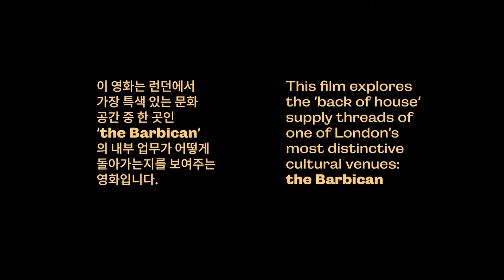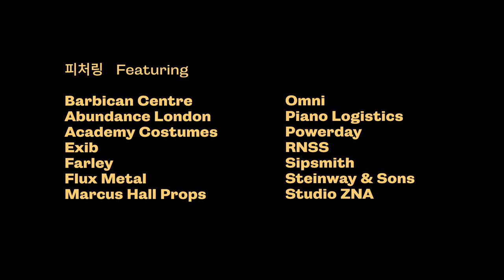London Made – The supply threads of the Barbican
London is growing. Recent strategic thinking and research has revealed that London's spaces of production are under threat. As the city strives to achieve good growth that benefits its citizens, how can architects, urban designers, developers, planners and policy-makers sustain and support London’s strengths as a productive city?

This film celebrates the people, processes and places that make London a productive city. Looking behind the stage, this exhibition explores the ‘back of house’ supply threads of one of London’s most distinctive cultural venues: the Barbican. Set makers, food and drink manufacturers, lighting specialists and logistics companies are just a sample of the activity that makes London thrive.

London Made was originally produced for the Seoul Biennale of Architecture and Urbanism 2017.

Credits
Curator: We Made That
Director: Alice Masters
Assistant camera: Joe Almond
Graphic design: Maddison Graphic
Partner organisations: British Council, Mayor of London, New London Architecture, SEGRO